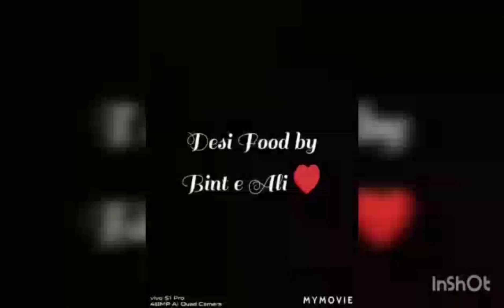chicken veggies samosas|chicken samosa|chicken vegetables samosas